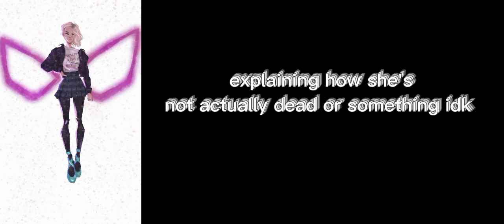Wednesday characters react to Enid as Gwen Stacy request by @miranda081fj no part 2 🖤🕷️wenclair🌸💙🐺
there's no part 2 sorry enjoy